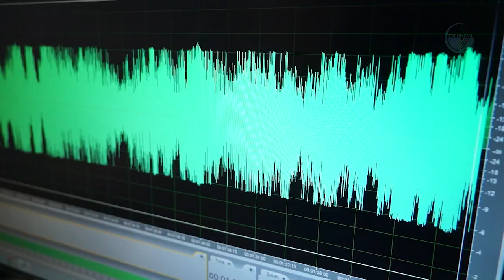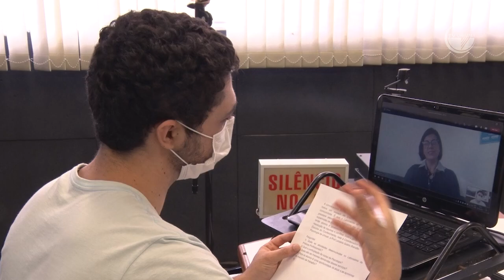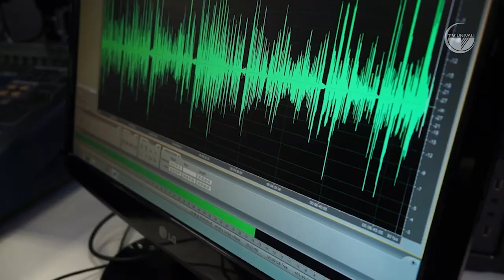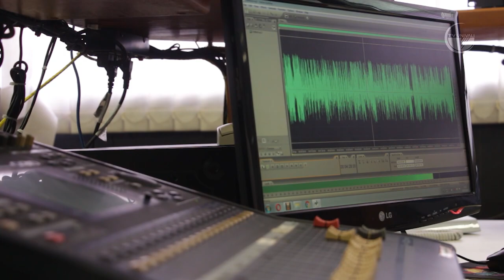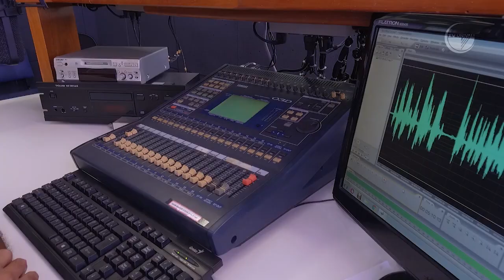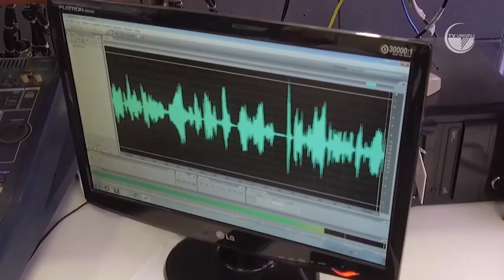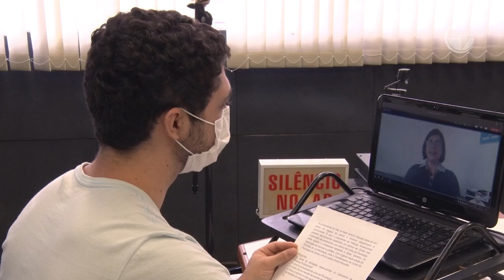Laboratório de Práticas Profissionais. ECS Univali. Ep. 32